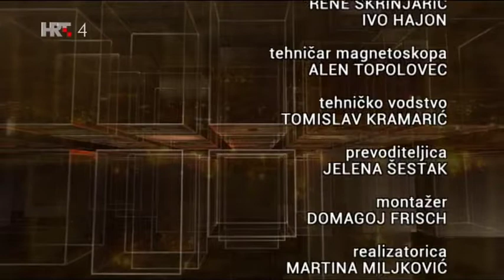Sustainable Business, Circular Economy & Closing the Loop - Interview with Dr. Wayne Visser on HRT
Sustainable Business, Circular Economy & Closing the Loop - Interview with Dr. Wayne Visser on HRT (Interview is in English with subtitles)